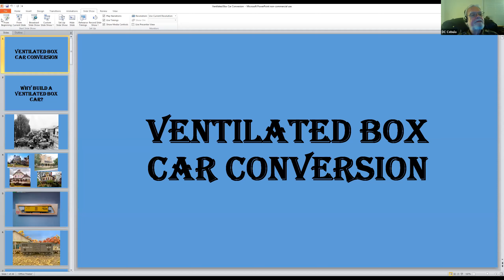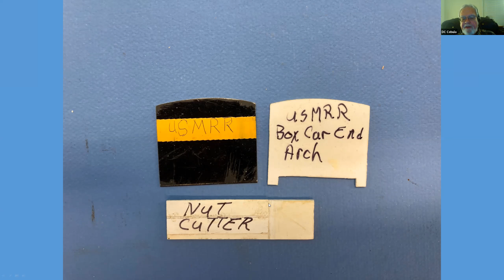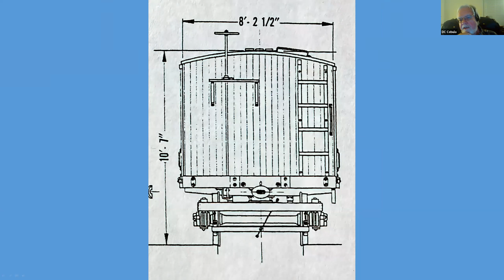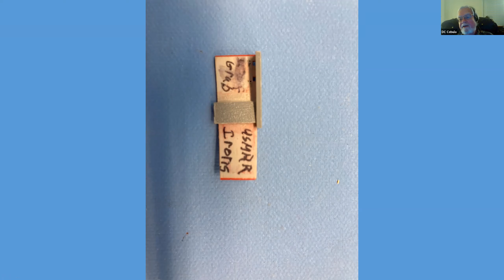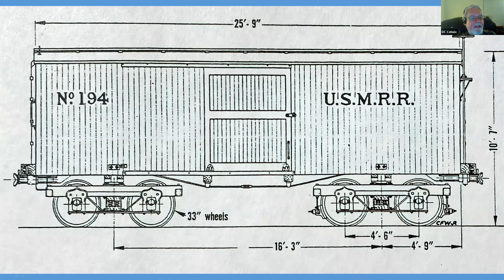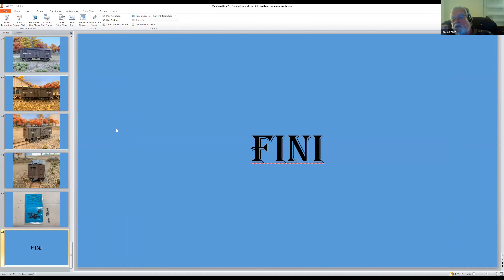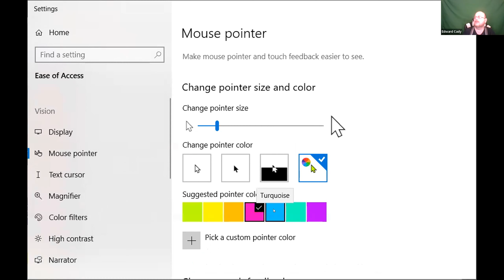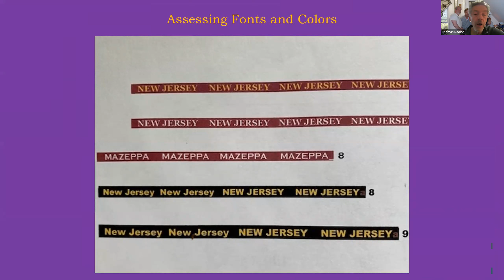ACWRRHS Zoom Meet. Converting a late 19th century IHC Ventilated Box Car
DC Cebula presents his very detailed approach to converting this IHC ventilated box car to one of a more prototypical look for mid 1800's. And Thom Radice shows how he makes name boards for Mantua 4-4-0 locomotives.